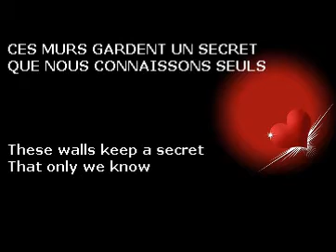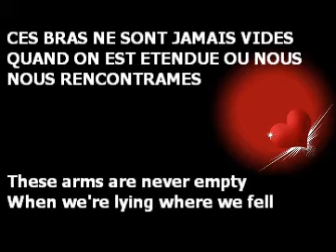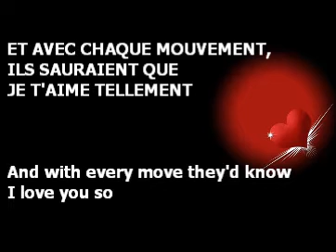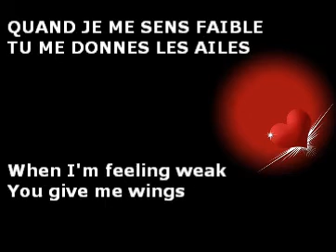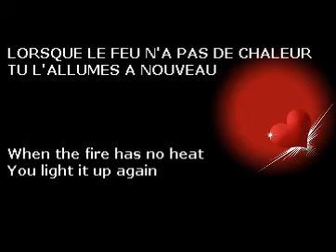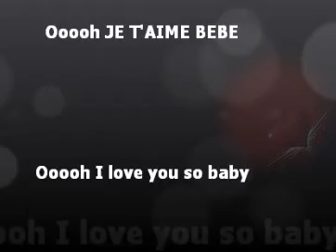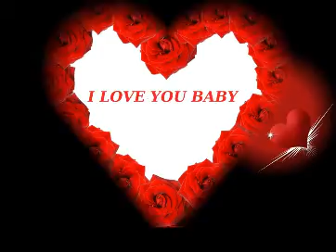Celine Dion If walls could talk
Traduction en français de If walls could talk de Celine dion